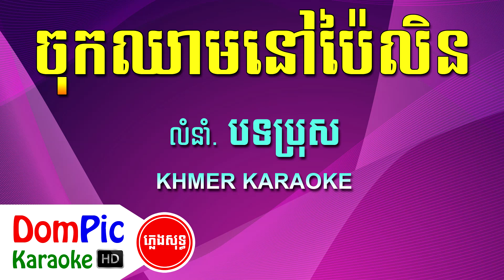ចុកឈាមនៅប៉ៃលិន ភ្លេងសុទ្ធ Chok Chheam Nov Pailin DomPic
ប្រសិនបើបងប្អូនពេញចិត្ត បងប្អូនអាចឧបត្ថម្ភមកកាន់ខ្ញុំបាទ
ដើម្បីលើកទឹកចិត្តក្នុងការផ្សព្វផ្សាយបន្តបន្ទាប់ទៀត។
តាមរយៈ
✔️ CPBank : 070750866